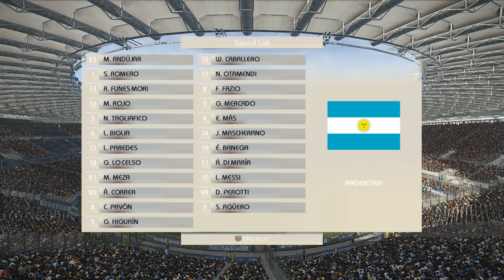PES 2018 Gameplay PC